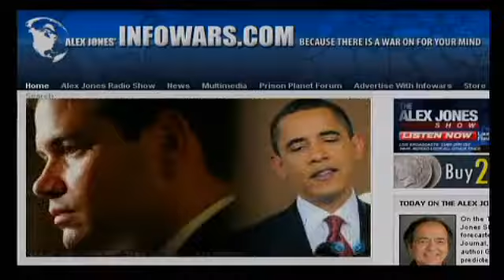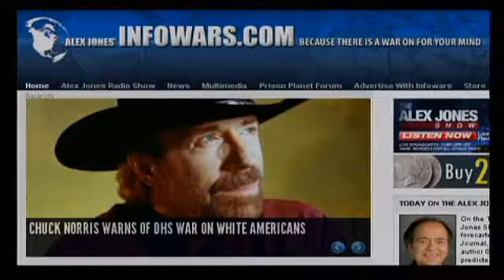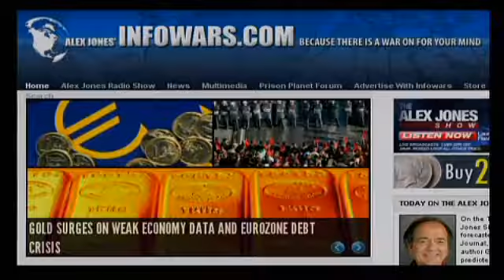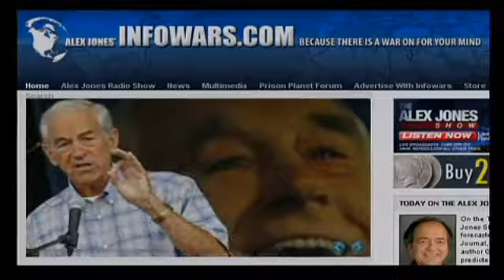Alex Takes Calls on The Ron Paul Revolution 2012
(New section added to prisonplanet.tv)